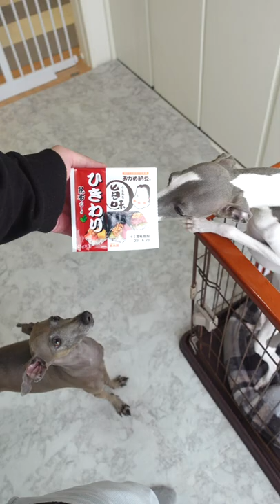犬に納豆をあげたらベッドに落ちてナットウデキタナーイゼになったw【イタグレ】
犬に納豆って大丈夫なの？

はい、大丈夫です。
ただ量は気をつけないといけないのと、
稀に大豆アレルギーってのがある事。
そして付属のタレは入れないであげましょう👍

いつも動画を見てくれてありがとう🐶✨
コメント＆動画に評価よろしく✊

UPしてすぐのコメントはなるべく返すよ🐕
たまに翌日になるけど💦
だから登録通知して待っててね〜😆
※遅くてもコメントは全部見てます！

☆グレン君のプロフィール☆↓
イタリアングレーハウンド（イタグレ）
出生地:愛知　　生年月日:2019/8/4     ♂
体重:約5.3㌔　　毛色:ブルー＆フォーン

☆マギー姫のプロフィール☆↓
出生地:岐阜　　生年月日:2021/9/17    ♀
体重:約４.5㌔　　　毛色:グレー＆ホワイト
（※動画投稿日現在の体重です）

ちなみに‼︎
これが脚を上げている理由です。
※現在リハビリ中です。

メインが軌道に乗ったらサブも本格稼働する🐶
※いまは月一程度のゆる〜い動画です🎥

タグ付け共有してくれたら飛んでく〜🐶👍〜💨

※また動画で紹介した商品のURLはAmazonアソシエイトのリンクを使用しています。

たまに質問あるから載せとく↓

※今回の動画の機材
撮影機材【SONY ZV-1 】
マイク　　【DEITY V-Mic D4 Duo】

BitStarアカデミー グレン家　担当者宛